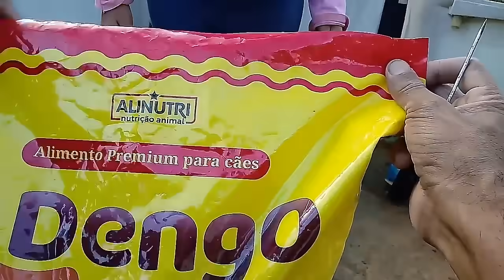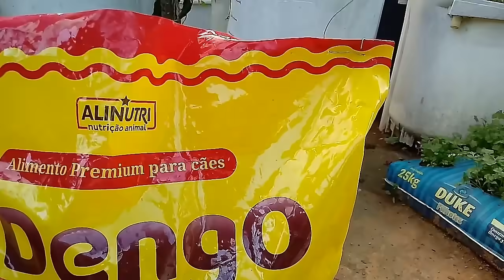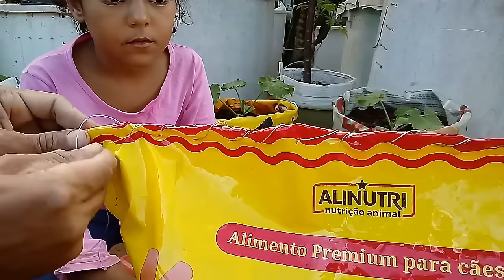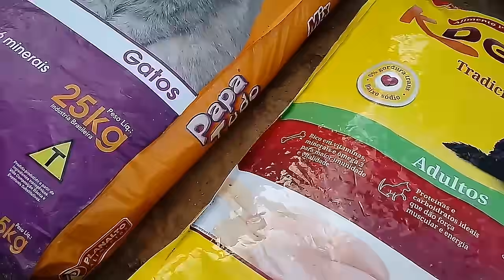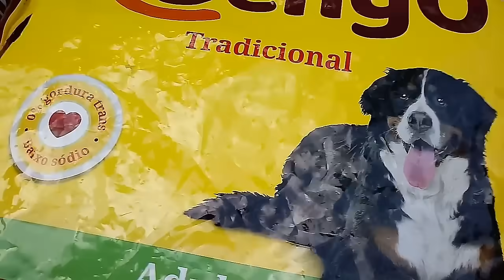Como fazer horta com saco de ração